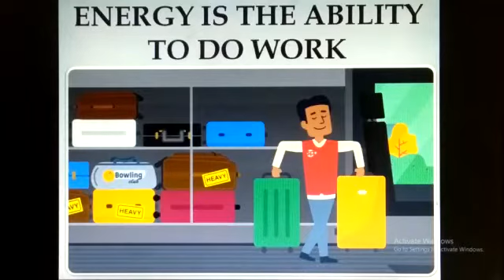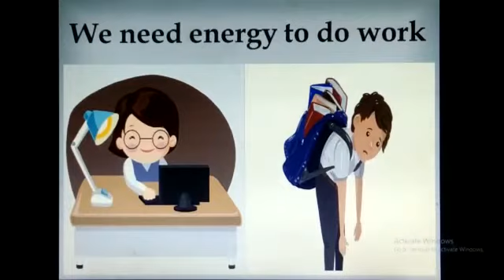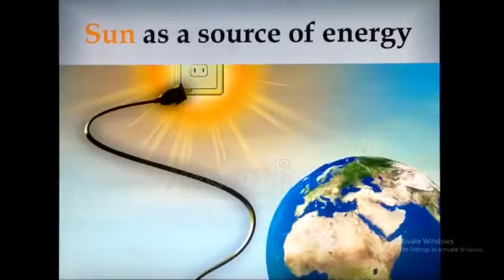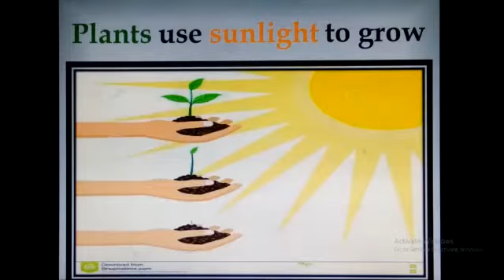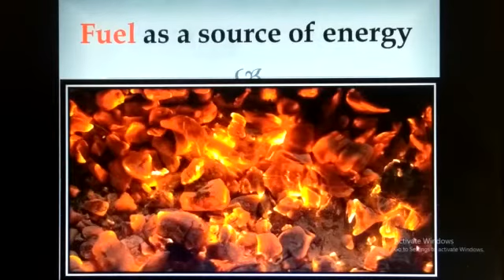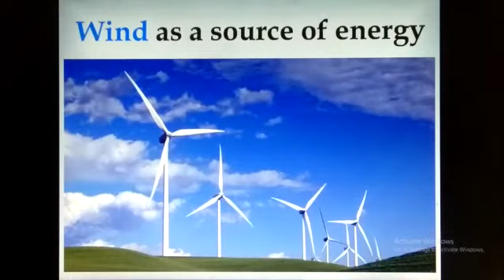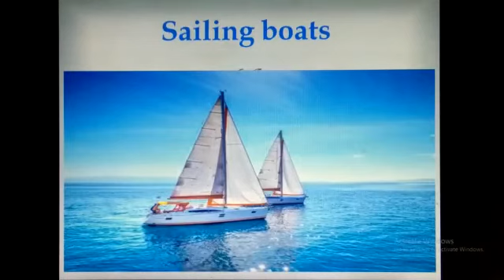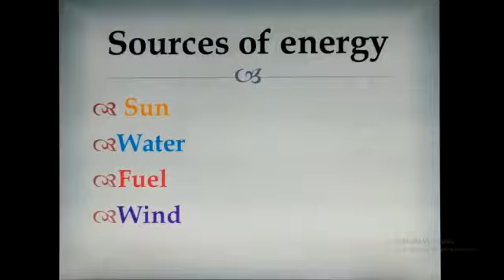PVI SCIENCE LESSON # 67 CHP # 9 TOPIC: SOURCES OF ENERGY Dated: 18/8/2020